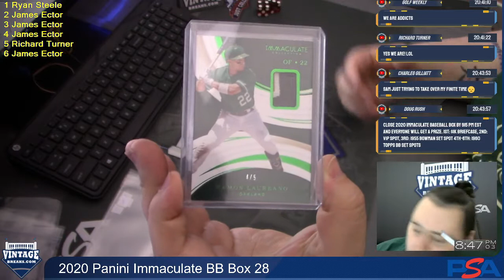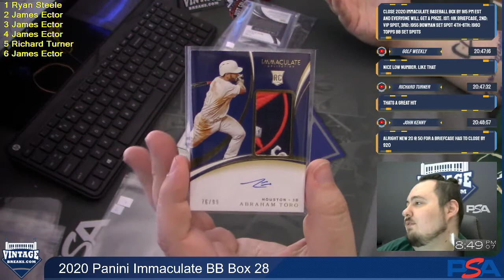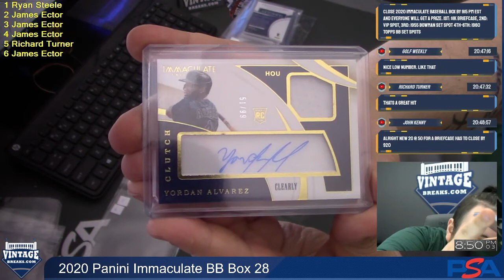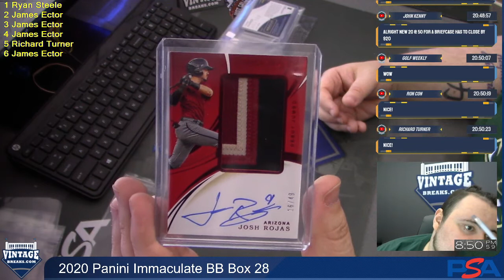VINTAGE BREAKS - 2020 Panini Immaculate Baseball w/Yordan Alvarez RPA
Join our Break-A-Maniacs Community!
and start dipping into our bonuses!